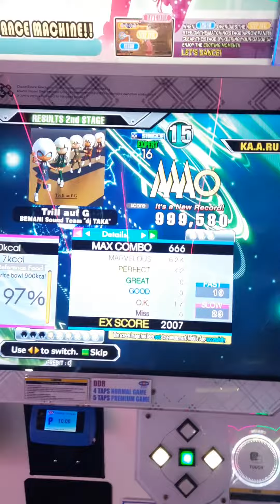Trill auf G (ESP-16) 42p PFC - 999,580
Lv16 PFC#50

3.25x